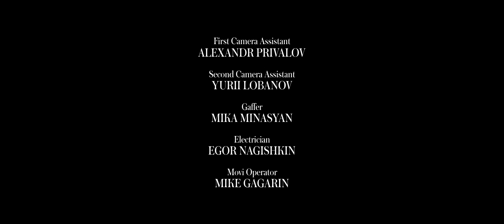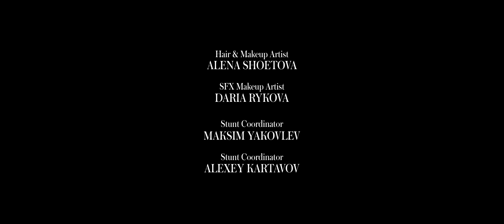«Руки» (2020). Драма о домашнем насилии | "Hands" (2020). Shortfilm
Интернет-премьера фильма «Руки» режиссерки Кати Скакун на «Медиазона», которая знакомит зрителей с современным российским кино.

Лера живет в состоянии постоянного страха перед мужем-абьюзером. Однажды, магическим образом, у нее находятся силы, чтобы дать ему отпор.

В ролях:
Евгения Борзых
Владимир Даная
Остап Риммен
Алиса Васильева

Режиссерка Катя Скакун
Сценаристка Евгения Некрасова
Продюсерка Лиза Горошникова
Оператор Артем Замашной
Звукорежиссер Станислав Паушев
Режиссер монтажа Ростислав Смирнягин
Композитор Федор Веткалов
Дизайнеры Илья Ашер и Иван Каданер
Художники по костюму Юлия Ядрышникова и Антон Синютин

As a part of our showcase of modern Russian cinema, Mediazona presents—the internet premiere of "Hands", a film by director by Katya Skakun.

Lera lives in a state of constant fear of her abusive husband. One day, magically, she has the strength to fight him back.

Cast:
Evgenia Borzykh
Vladimir Danae
Ostap Rimmen
Alisa Vasilyeva

Directed by Katya Skakun
Screenwriter: Evgenia Nekrasova
Producer: Liza Goroshnikova
Cinematographer: Artem Zamashnoy
Sound engineer: Stanislav Paushev
Editing: Rostislav Smirnyagin
Designers: Ilya Asher and Ivan Kadaner
Costume designers: Yulia Yadryshnikova and Anton Sinyutin